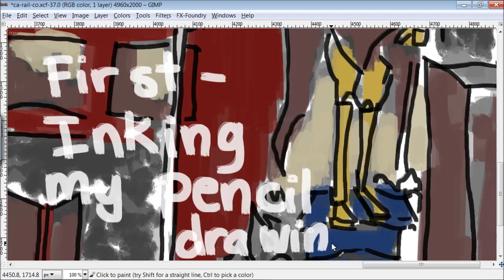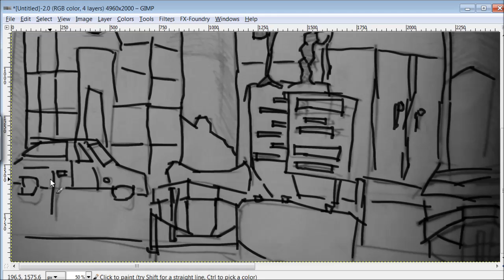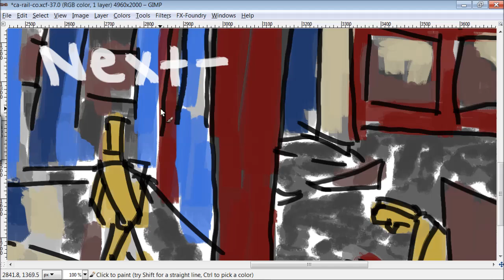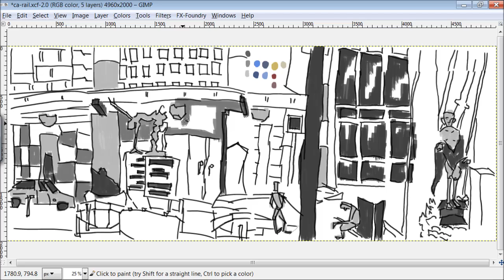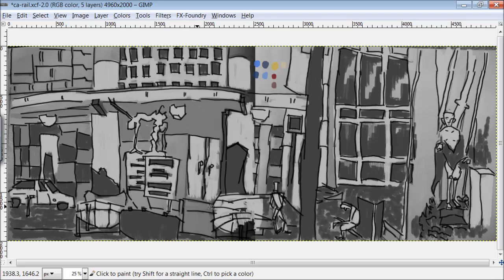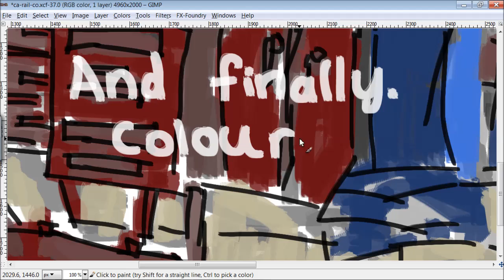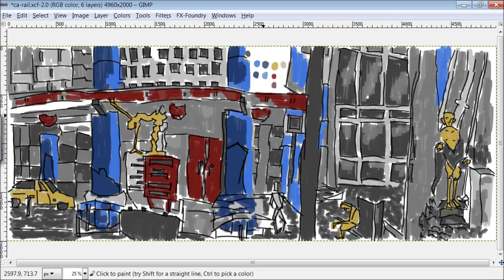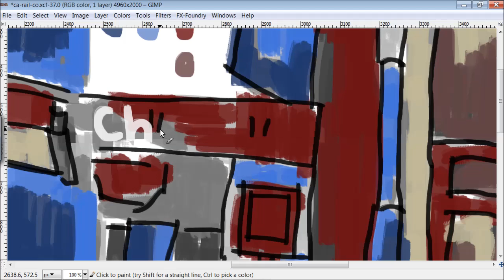Concept Art: Environment Railway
Painted in GIMP 2.8. Speed 4 times. Start with pencil sketch, inked, grayscale tone, colored.